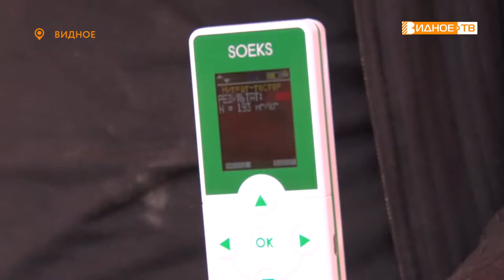БАХЧЕВОЙ СЕЗОН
Сезон бахчевых культур стартовал с началом августа. Прилавки магазинов и рынков уже ломятся от арбузов и дынь разных сортов. Однако, далеко не все готовы покупать ранние плоды. Доверяют ли видновчане продавцам бахчевых и когда жители нашего города начинают покупать арбузы и дыни без лишних опасений? Мы узнали ответ на этот вопрос.